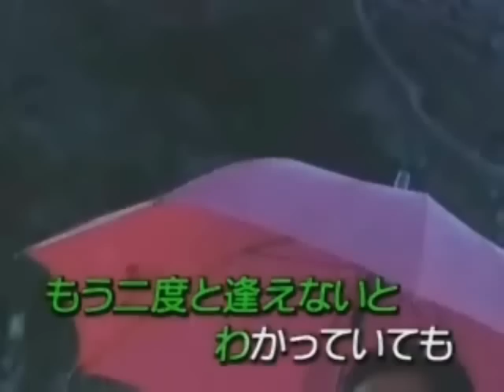メモリーレイン チェウニcover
作詞の夏海裕子はデビュー曲「トーキョー・トワイライト」から、チェウニの歌の世界を創ってきた人達のひとり。彼女でなければ表現できない言葉遣いと世界観、そして清潔感と品性のある詞は、チェウニの声によって歌われると、ほどよい哀愁が漂い聴く人の胸に素直に沁みこんで来ます。